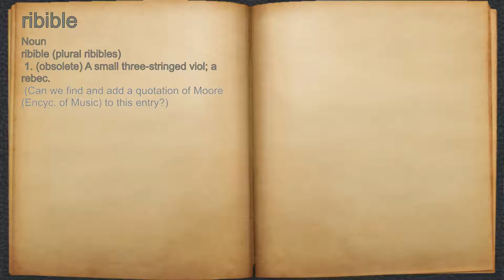What does ribible mean?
A spoken definition of ribible.

Intro Sound:
Typewriter - Tamskp